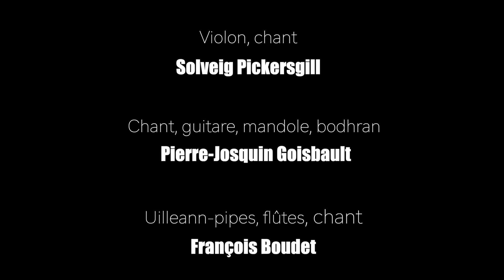Castle Kelly's, Rolling in the Ryegrass, Doon's (reel) IMRAMA live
Trad.
Enregistrement son Robin Dallier,
Captation: 25 images par secondes.
Le Carré 9, Redon; 21/03/24
imrama.fr
Solveig Pickersgill: Violon.
Pierre-Josquin Goisbault: Guitare.
François Boudet: Uilleann-pies